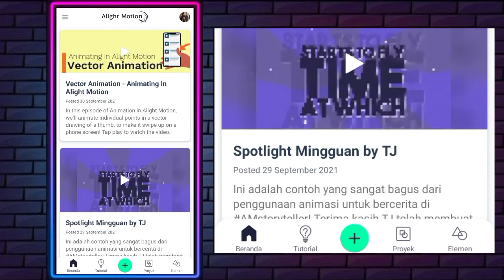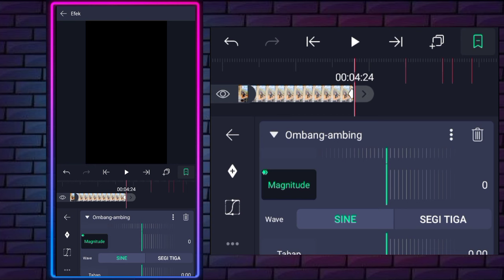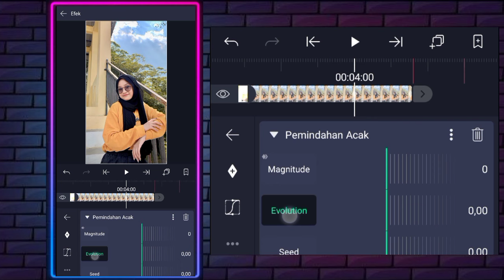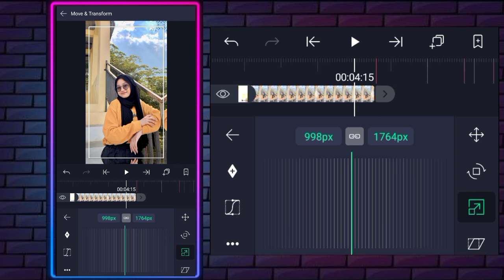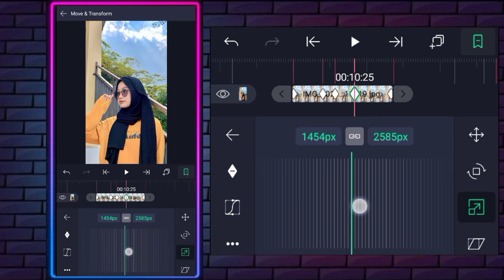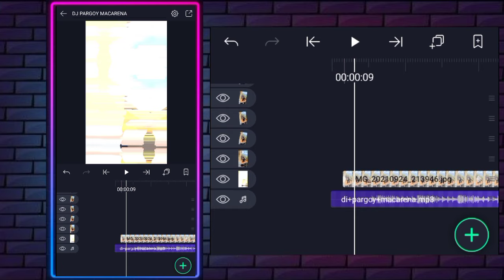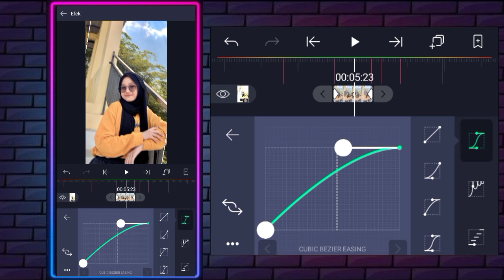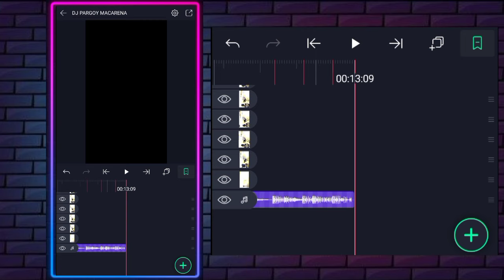TUTORIAL JEDAG-JEDUG ALIGHT MOTION || DJ PARGOY MACARENA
Divideo kali ini aku akan buat TUTORIAL JEDAG-JEDUG ALIGHT MOTION pake lagu DJ PARGOY MACARENA

🌀Detik Beat :
00:00
00:05
04:24
05:15
06:00
06:04
06:12
06:29
07:24
08:05
08:10
08:19
09:05
10:00
10:12
10:17
10:25
11:11
12:06
12:18
12:23
13:00
13:09

👇Efek Yang Terpisah :👇
🌀Mentahan Efek HD :

HP : Redmi 9
Recoder layar : bawaan HP
Thumnail : PixelLab

Buat kalian yang nonton video tutorial ini simak baik-baik jangan di skip nonton sampe habis‼️ Jangan lupa tekan tombol Like, Share, Comment dan Subscribe serta tombol lonceng notifikasi nya agar kalian tidak ketinggalan video tutorial terbaru dari channel aku 😉😁